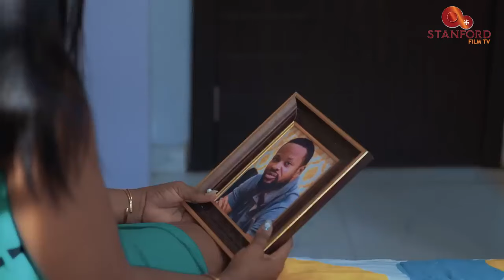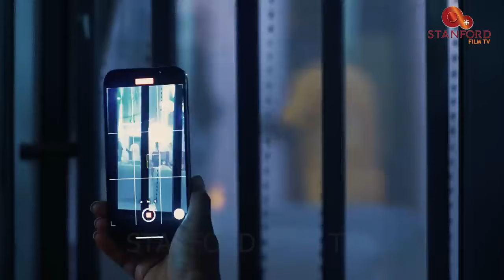NEW 2024 NIGERIA MOVIE /THE MAN IN MY DREAM -CHINENYE ULAEGBU, FRANCESS BEN, ESE ERIATA, JOHN EKANEM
He tried to cover-up for his little sister's crime, but little did he know that he would be caught up in the web himself and later finds love..